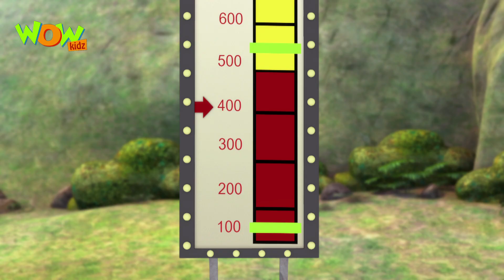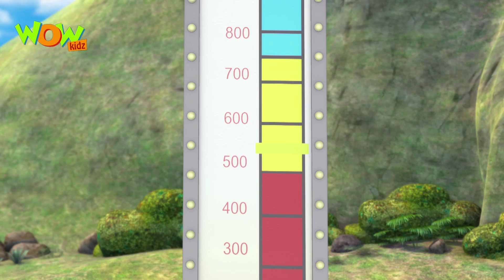Vir The Robot Boy | Hindi Cartoon For Kids | floating vir | Animated Series| Wow Kidz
Mad Max makes a weight loss sticker, Timbaktoon sticks this sticker on the back of the helmet of robot boy! Vir, the robot boy's weight gets low to zero and he floats in the air. Timbaktoon takes advantage of the situation and tried to harass Vir. Will he able t some himself? Watch this episode to find out...